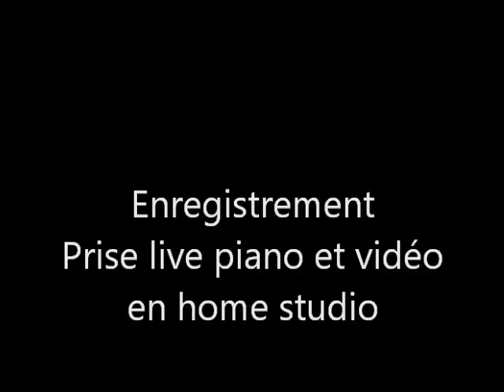S et V 337 (VIDEO 78) partie 1 piano et orchestre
Suite et variation 337 partie1
piano et orchestre

   Vidéo 78
 piano et orchestre

   compositeur interprète :
Amram BITOUN TORDJMAN

ARRANGEUR
Pierre Henri Vulliard

Album :
Vidéo-piano 36

1  S et V 337  (VIDEO 78)   piano et orchestre partie 1 : 23’ 15'’

2  S et V 337  (VIDEO 78)   piano et orchestre partie 2 : 20’ 40’’